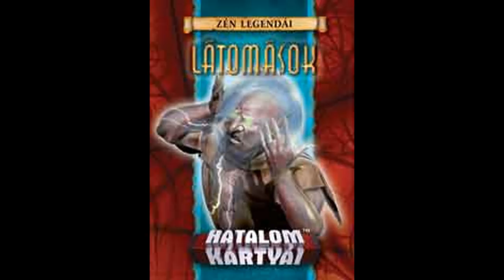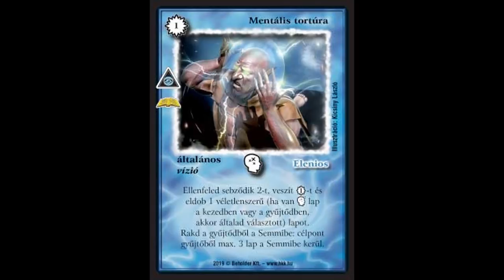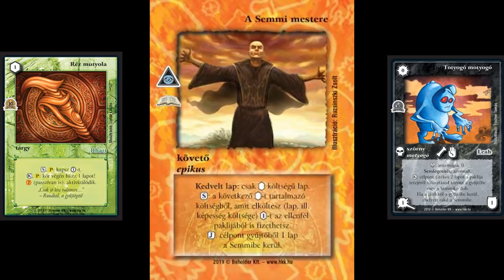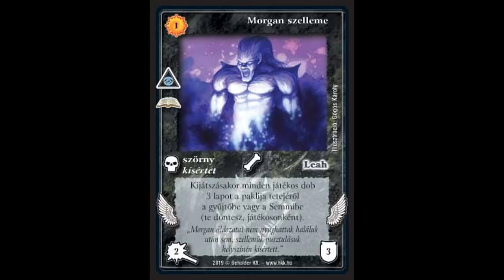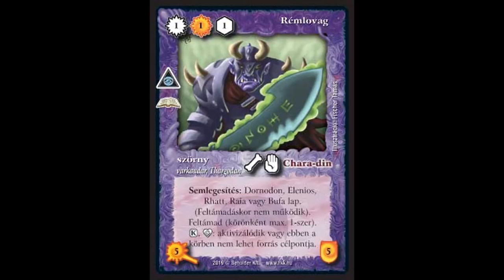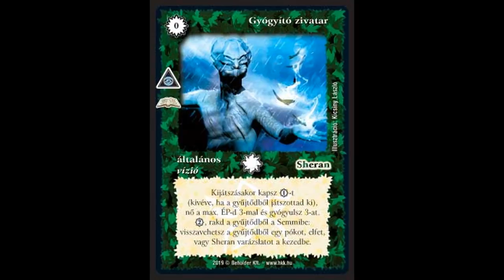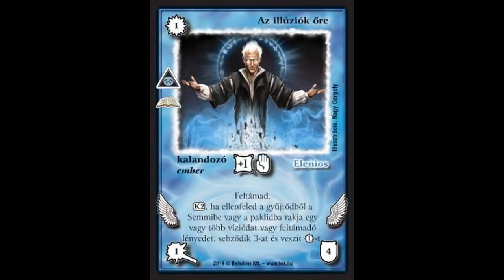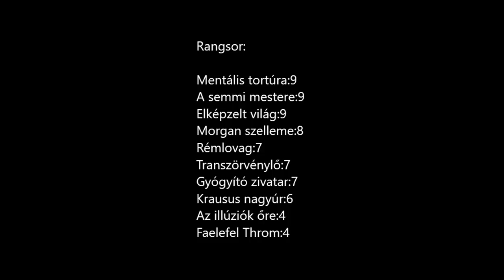JuFe HKK vlog tizennegyedik adás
A 2019. május 18.-án megjelent HKK minikiegészítőről a látomásokról osztom meg veletek a véleményemet.